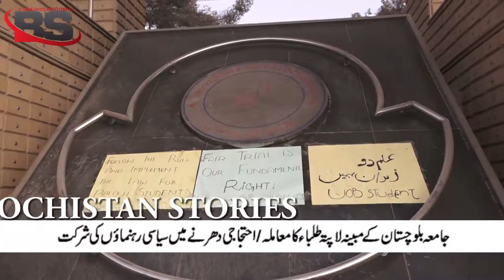Protest Sit-in is continued at UOB, Delegation of NP came for Solidarity |BALOCHISTAN STORIES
جامعہ بلوچستان میں دھرنا جاری
نیشنل پارٹی کے رہنماﺅں کا اظہار یکجہتی